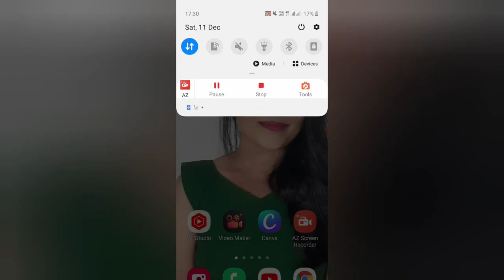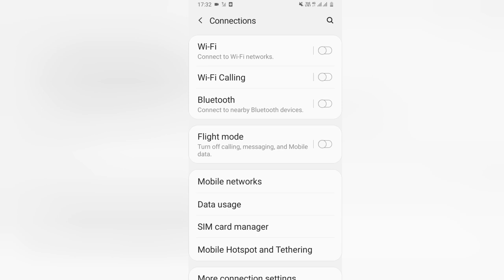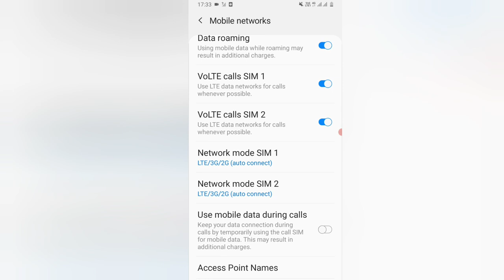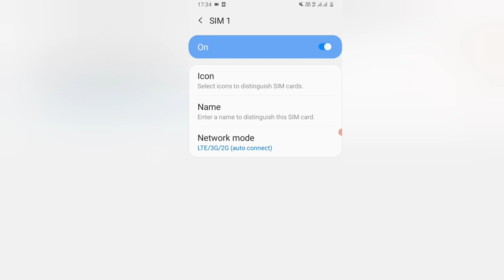sign in to network problem kaise fix kare || how to fix sign in network error in android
how to solve sign in network problem
how to solve sign into network problem in airtel
how to solve sign in network problem in android phone
solve sign in network problem airtel
sign in network airtel
fix problem sign in network airtel
airtel network sign in problem fix